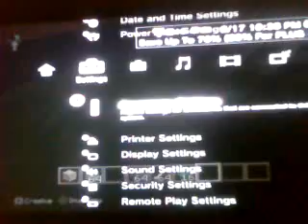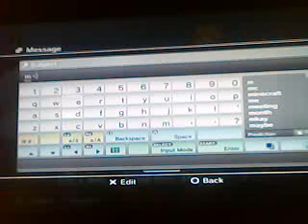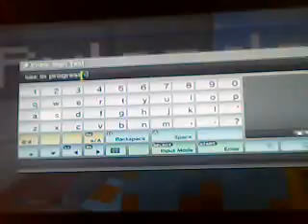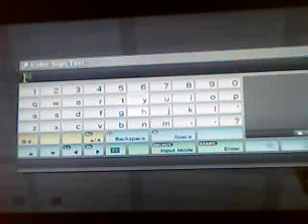Minecraft: Try Not To Laugh Part1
another new minigame made by boomslam